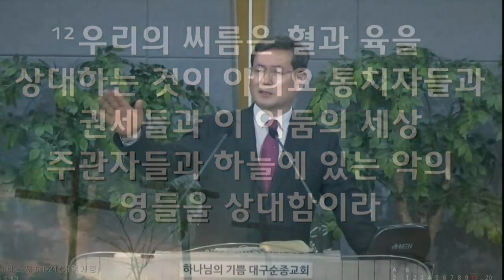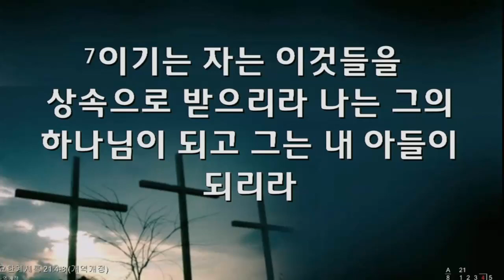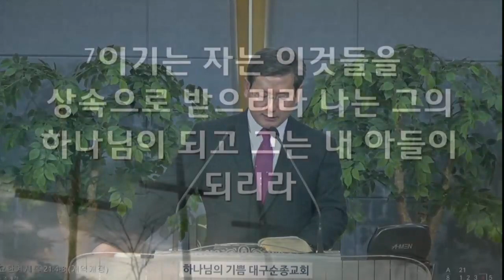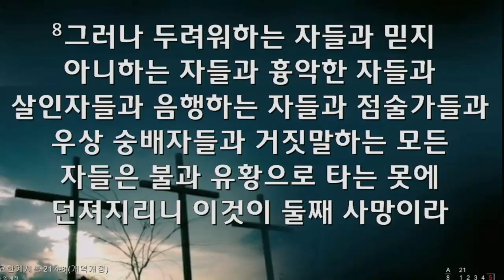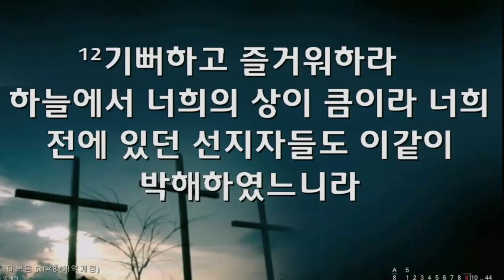2020-03-29 주일저녁 믿지 않는 자와 멍에를 같이 하지 말라(대구순종교회 박진석목사)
고후6:14-18절